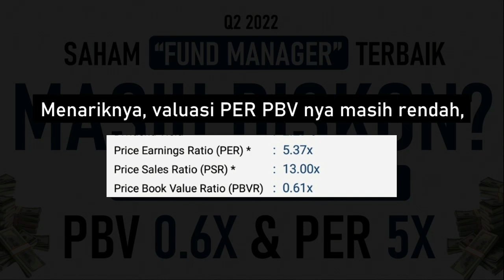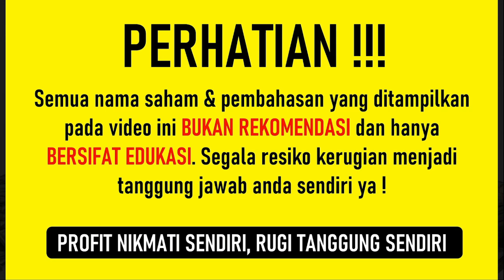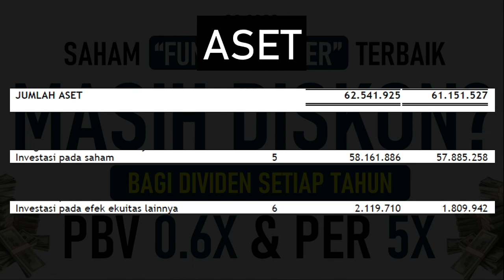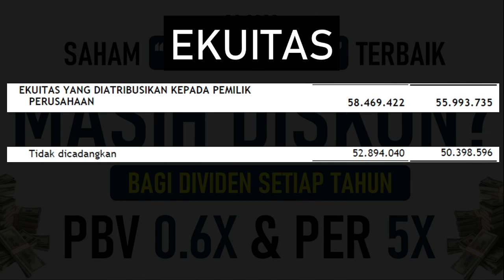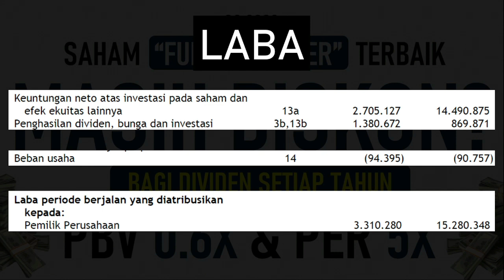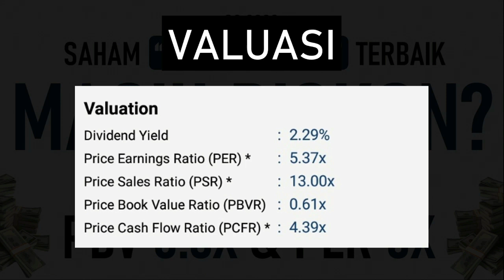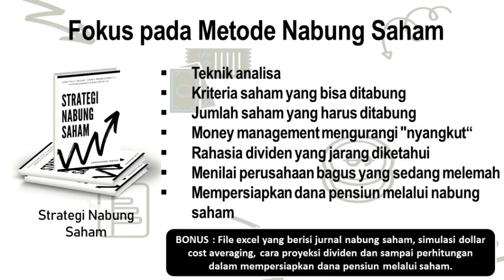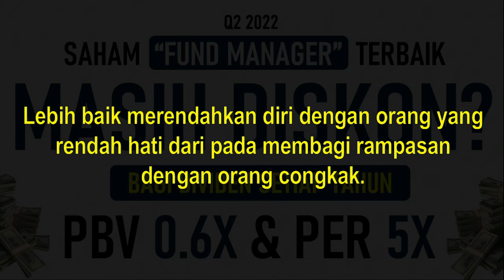Saham "Fund Manager" Terbaik Ini MASIH DISKON ? PBV 0.6X PER 5X ! Bagi Dividen Setiap Tahun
Mimin mau bahas salah satu perusahaan investasi saham terbesar di Indonesia
Perusahaan ini membeli berbagai jenis saham, seperti ADRO, MPMX, dan lain lain
Menariknya, valuasi PER PBV nya masih rendah dan punya rasio keuangan yang cukup baik
Selain itu komposisi utangnya sangat rendah dengan DER 6%
Mereka juga rutin bagi dividen setiap tahun dan bahkan tidak pernah absen sejak tahun 2017